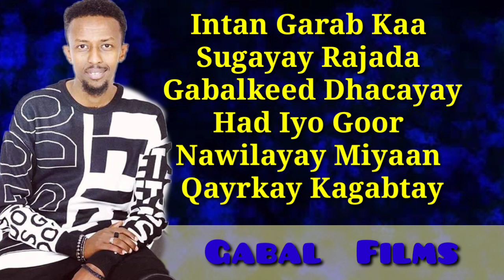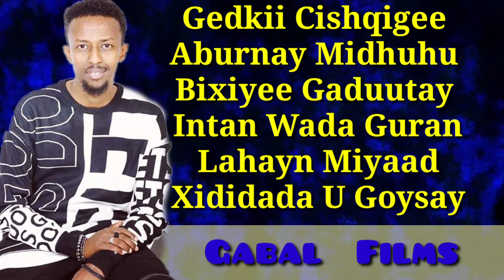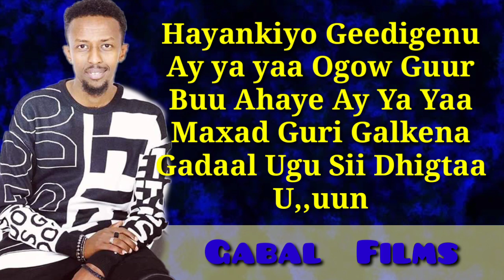AWAALE ADAN HEES CUSUB RAJO 2020.LYRICS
hees cusub qamar#
sugaani#
Muwado somalitiktok Qosal

Suldan Seeraar, Hees Cusub, Somali song, Hees shidan, Dhaanto, Music Video, Waqal Studio

Artist: Suldan Seeraar
Song: Agga
Lyrics: Cabdi Yare Aqilka
Melody: Dab Jacayl
Cameraman: Idiris Dabcasar & Waqal
Editing by Waqal.
Produced: Afro Waqal Furinle Production

Somali TikTok 2020 Part 1
Qamar Suugaani 2020
Xariir Ahmed 2020
Rasmi Rays  2020
Nasib Ali 2020
Hindi Afsomali Cusub
Farxiyo Kabayare 2020
Heeso Soomali
Somali Lyrics Song
Lyrics Song
Heeso Qoran
Fanaaniinta Somali
Hobolada  waaberi
Heeso Cusub
Hees Cusub
Xiddigaha Geeska
Mohamed BK
Yurub Geenyo
Mohamed Cirro
Hodan Abdirahman
Asma Love
Guled Simba
Halima Gobad
Maryan Mursal
Cumar Dhuule
Mohamed Saleeban
Ahmed Zaki
Hanad Zaki
Mursal Muse
Nimcaan Hilaac
Heeso 2017
Heeso 2018
Hees 2018
Hees 2019
Fadumiina Hiloowle
Abdi Diini
Cabdi diini
Iskilaaji
Deeqa Ahmed
Idris Akram
Rahma Rose
Abdikadir Shikshik
Farhia Kabayare
Farhia Fiska
Farhiya Fiksa
Farhiya Kabayare
Safwaan Halac
Mohamed Tobanle
Dayax Dalnuurshe
Canab Ismail
hees Cusub
HEES CUSUB
MUUQAAL XIISO BADAN
HEESHA CUSUB
SOMALI SONGS LYRICS
SOMALI LYRICS
SOMALI MUSIC
HEES QAARAAMI AH
KABAN
CALI DHAANTO
DALMAR YARE
HODAN ABDIRAHMAAN
ISKALAAJI
MAXAMED TAWANLE
MAXAMED BK LYRICS
IIDLE YARE
IQRA YAREEY
XIDIGA GEESKA
MAXAMED CIRO
NIMCAN HILAAC